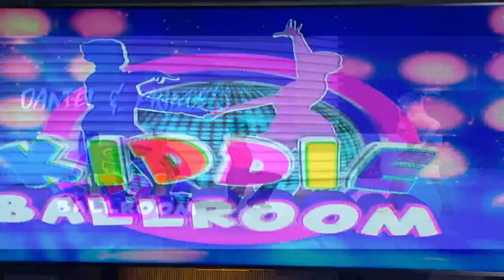Kidde Ballroom | September 25, 2019